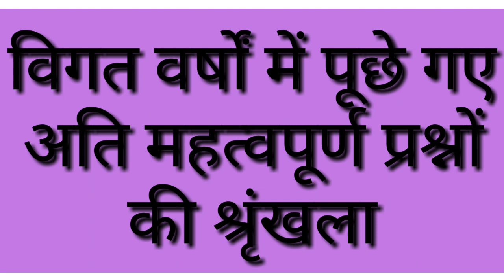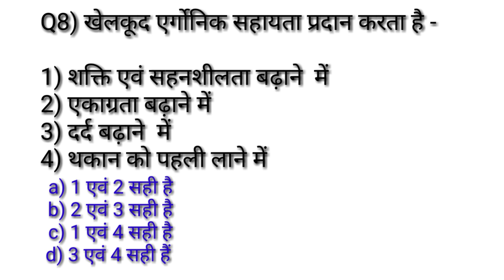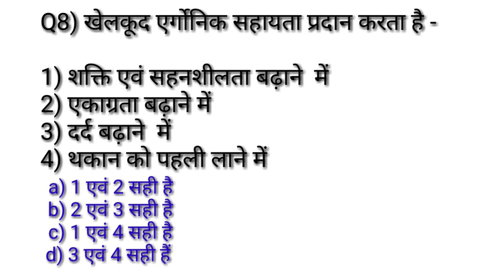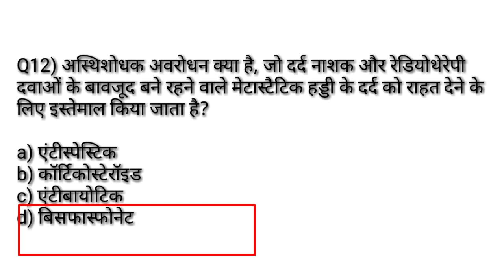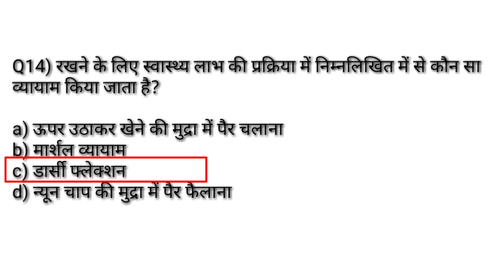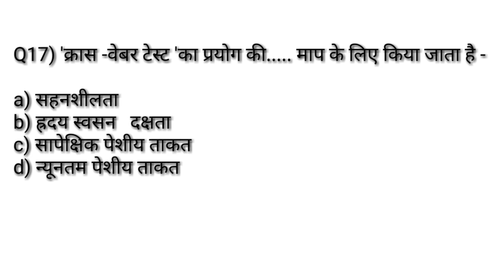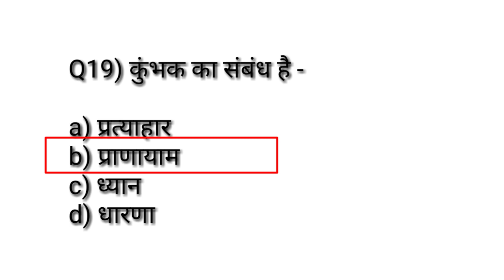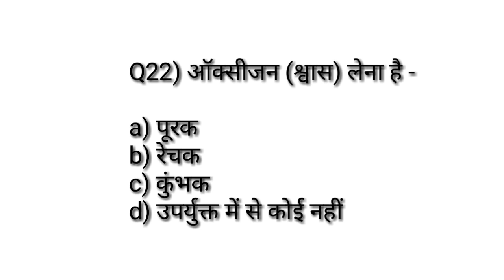Physical education previous year question answer MCQ सीरिज -3/Sports training & medicine/TGTPGTLTKVS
Hi